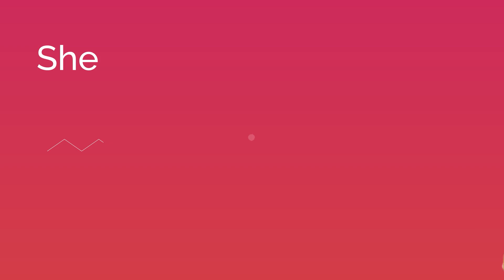🔴 She|| മുടങ്ങാതെ നോമ്പ് പിടിക്കുന്ന സീരിയൽ വില്ലത്തി; Sumi Rashik | Eid Mubarak Special Interview